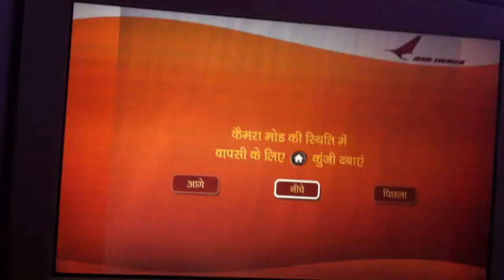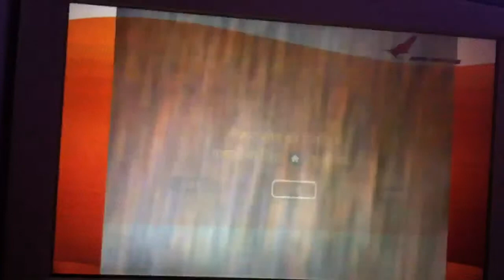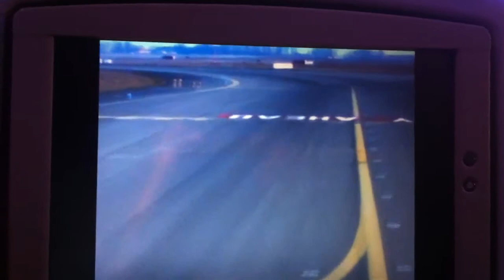landing airindia in paris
by manny